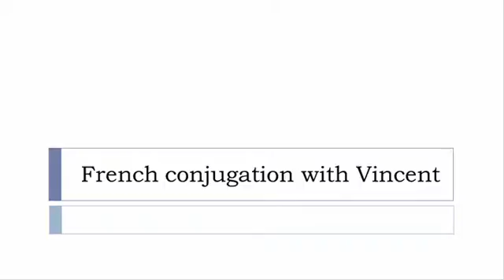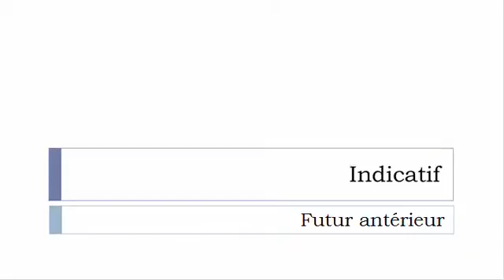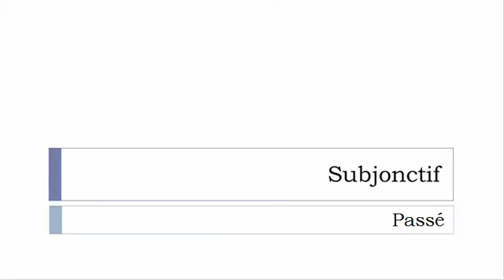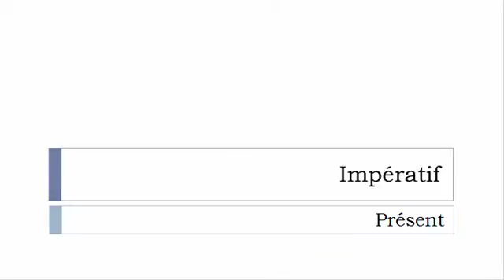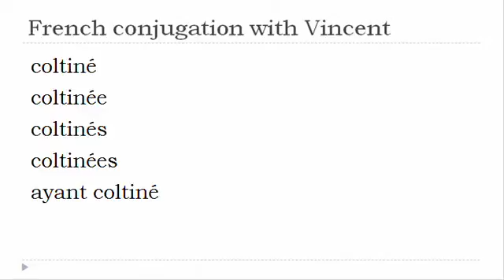French verb conjugation = Coltiner